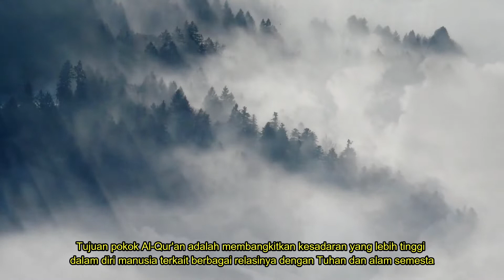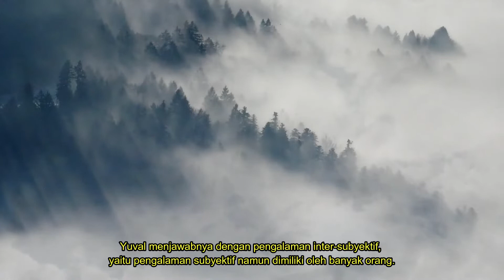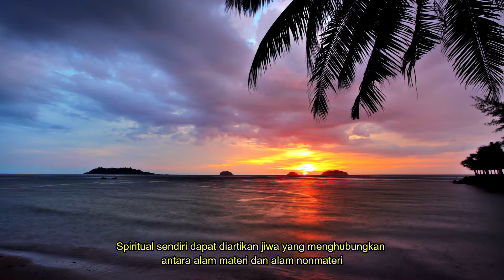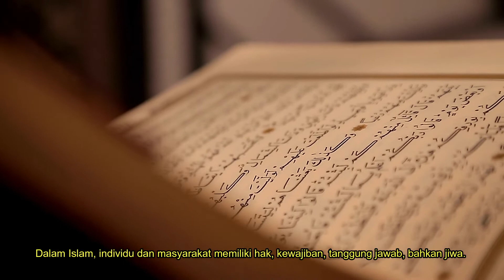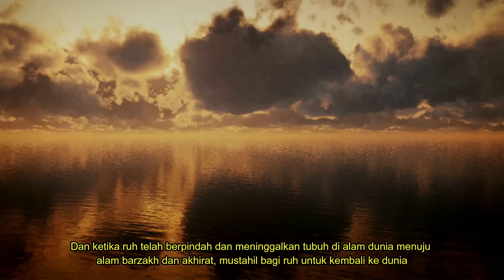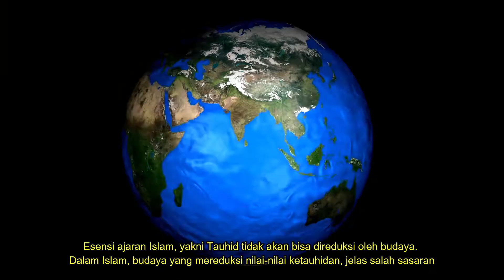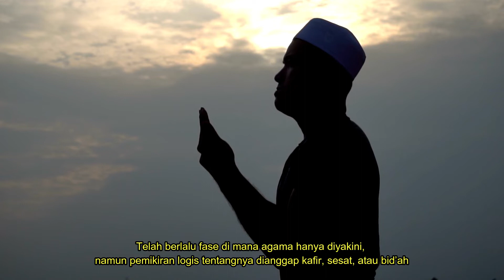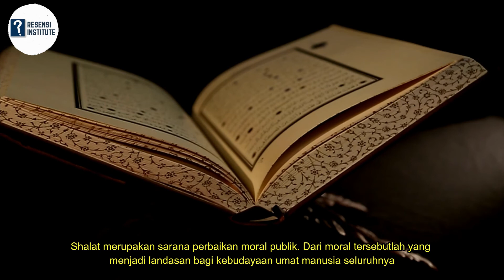Rekonstruksi Pemikiran Religius dalam Islam - Muhammad Iqbal (180. Hartono Tasir Irwanto)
Salah satu buku terbaik abad 20 versi New York Time Book Rewiev ini adalah karangan pemikir Islam kenamaan Pakistan, Muhammad Iqbal. Esai-esai dalam buku ini merupakan buah pemikiran cemerlang Iqbal yang masih relevan sampai zaman kita. Diterjemahkan langsung oleh Hawasi dan Musa Kazhim dan diterbitkan oleh Mizan. Buku ini terdiri atas 7 bagian yang tersebar ke dalam 266 halaman.